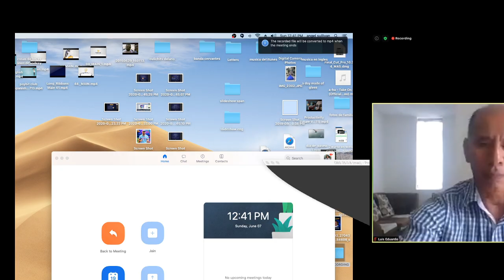PayBitClub anteponiendose ala tendencia angel y luis eduardo desde Colombia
deseas mas información contáctanos